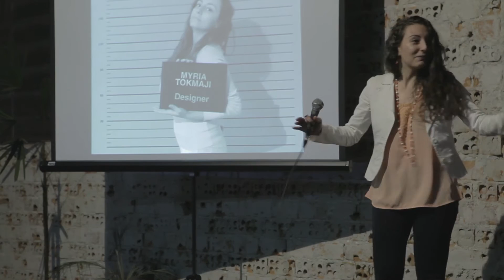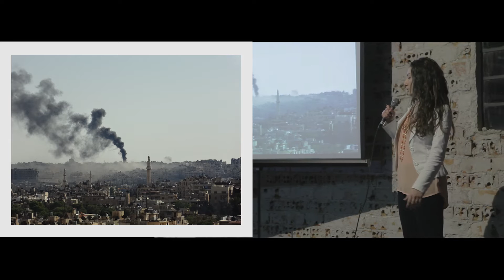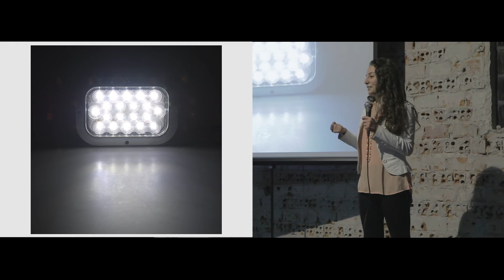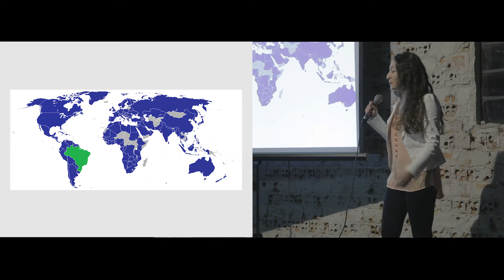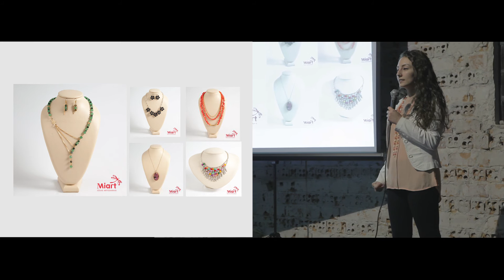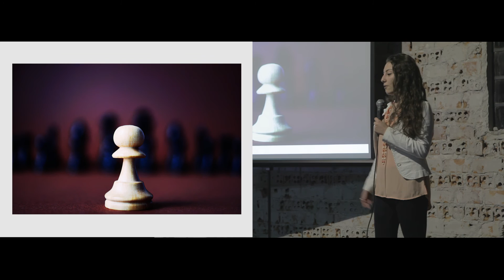Myria Tokmaji e a criação de uma nova vida depois de sair da Síria